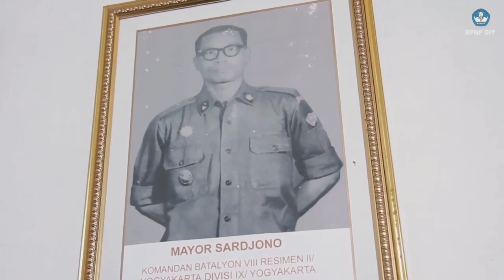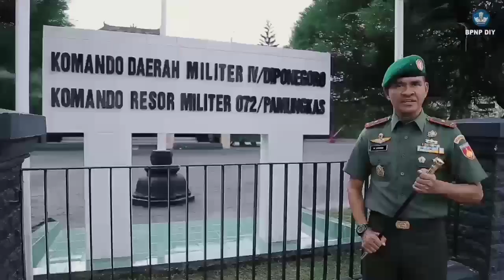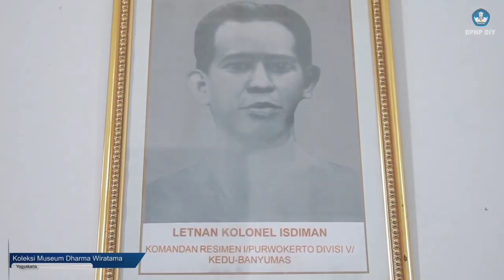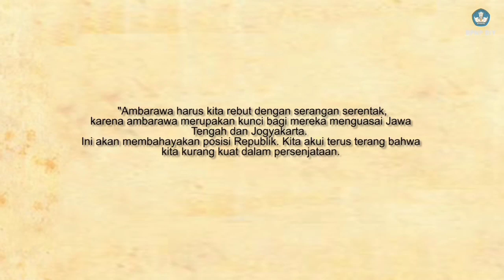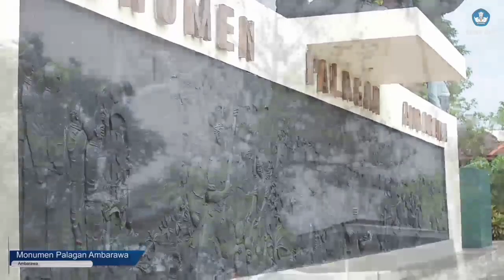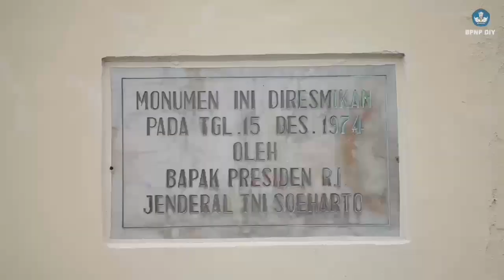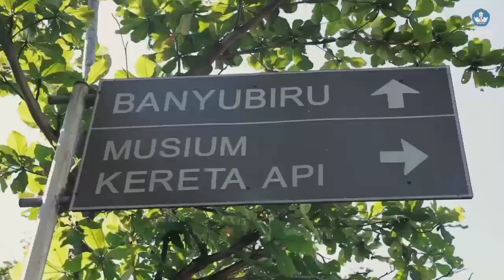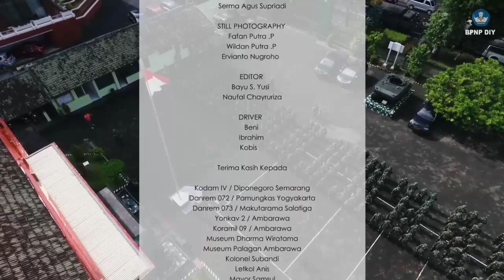Film Dokumenter Ambarawa, Kota Militer Hindia Belanda di tahun 1840-an | Ambarawa Dapur Nasionalisme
Ambarawa adalah Kota Militer pada masa Hindia Belanda.
Pada tahun 1840-an ketika VOC berkuasa di Jawa, Ambarawa merupakan titik sumbu strategis antara Semarang dan Surakarta.
Pada awal abad 18, VOC membangun benteng benteng di sepanjang jalur Semarang – Oenarang (sekarang Ungaran) – Salatiga – Surakarta (Solo).
Rancangan ini dimaksudkan untuk pengembangan hubungan dengan Kerajaan Mataram.
Kamp-kamp militer juga dibangun di kota kota yang dilalui, tak terkecuali Ambarawa.
Pada masa kekuasaan Kolonel Hoorn, tahun 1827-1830, sempat ada barak militer dan penyimpanan logistik militer, dan pada tahun 1834 dibangunlah sebuah benteng modern di Ambarawa yang kemudian diberi nama Benteng Fort Willem 1 yang pembangunannya berakhir pada tahun 1845.

Pada tahun 1853 sampai tahun 1927 digunakan sebagai barak militer KNIL yang terhubung ke Magelang, Yogyakarta, dan Semarang melalui jalur kereta api.
Pada umumnya benteng dibangun dengan prinsip defensif dan kuat yang dimaksudkan untuk pertahanan dari serangan musuh.
Sering dijumpai pula dibangun parit mengelilingi benteng untuk memaksimalkan pertahanan.
Benteng Fort Willem 1 atau lebih dikenal dengan nama Benteng Pendem Ambarawa, lokasinya tak jauh dari Museum Kereta Api Ambarawa yang dulunya stasiun.

Pada masa pendudukan Jepang, Ambarawa memiliki sebuah kamp yang berisikan khusus perempuan dan anak-anak Belanda.
Seperti diungkap Rosihan Anwar dalam Sejarah Kecil Petite Histoire Indonesia Volume I (2004:192), di antara perempuan-perempuan itu dijadikan budak nafsu militer Jepang.
Data tersebut dipetik Rosihan dari De Japanse bezetting in dagboeken — Vrouwenkamp Ambarawa 6 (2001) yang disusun Mariska Heijmans van Bruggen.
Buku ini adalah kumpulan catatan harian seorang perempuan di Kamp Ambarawa pada zaman Jepang.
Sebagai kota yang ada kamp tawanannya, Ambarawa pun didatangi pasukan sekutu setelah Jepang menyerah kalah.
Mereka datang atas nama Rehabilitation of Allied Prisoners of War and Internees (RAPWI), yang tugasnya melakukan rehabilitasi tawanan perang dan internir.
RAPWI tak melulu datang sebagai tim medis.
Pasukan bersenjata bersama mereka.

Pada 19 Oktober 1945, militer Inggris di bawah pimpinan Brigadier R.G. Bethell, “dikirim ke Semarang satu brigade campuran yang diberi nama CRA's Brigade,” tulis R.H.A. Saleh dalam Mari Bung Rebut Kembali (2000: 77).
CRA's Brigade bukan kesatuan organik, melainkan campuran dari satuan-satuan infanteri.
Brigadier Bethell sendiri sejatinya Komandan Satuan Artileri Divisi 23 militer Inggris.
Pasukan inilah yang ikut mengurusi pembebasan tawanan di sekitar Semarang, Ambarawa, dan Magelang.
Tak hanya Ambarawa yang menjadi sasaran RAPWI, mereka merangsek lebih dalam lagi ke tengah pulau Jawa.
“Kesatuan-kesatuan kecil dari pasukan Gurkha bergerak ke suatu tempat di selatan Ambarawa, dan Magelang, di mana lebih dari 10.000 tahanan, terutama wanita dan anak-anak, sedang menunggu,” catat Ben Anderson dalam Revoloesi Pemoeda: Pendudukan Jepang dan Perlawanan di Jawa 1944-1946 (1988: 174).

Dalam Ignatius Slamet Rijadi: dari mengusir Kempeitai sampai menumpas RMS (2008:35), Julius Pour mengutip kesaksian Komodor Tull dari tim RAPWI.
“Pertempuran Ambarawa sangat mengerikan. Setiap jengkal tanah dipertahankan secara mati-matian oleh kedua belah pihak. Ini benar-benar Total War,” aku Tull (hlm. 35).
Sampai-sampai, 75 orang bekas tawanan perang pun harus ikut bertempur melawan tentara Republik.

Dengan semboyan “Rawe-rawe rantas malang-malang putung, patah tumbuh hilang berganti”, pasukan TKR memiliki tekad bulat membebaskan Ambarawa atau dengan pilihan lain gugur di pangkuan ibu pertiwi.

Untuk menggempur serdadu-serdadu Inggris yang sudah terkepung di Ambarawa, “Kolonel Sudirman merencanakan akan melancarkan serangan serentak. Rencana itu disetujui oleh komandan-komandan yang lain,” tulis Amrin Imran dalam Panglima Besar Sudirman (2001: 30).
TKR berusaha tak memberi celah pada militer Sekutu untuk mundur.
Kepungan itu berakhir pada 15 Desember 1945, di mana pasukan Sekutu hanya bisa mundur ke Semarang.

Pertempuran tersebut dikenang orang Indonesia sebagai Palagan Ambarawa.
Palagan Ambarawa dianggap sebagai perang darat terbesar dan terdahsyat melawan sekutu Belanda yang ingin menjajah Indonesia lagi pasca diproklamasikannya kemerdekaan negara Indonesia 17 Agustus 1945.
Lalu, oleh Angkatan Darat setiap tanggal 15 Desember diperingati sebagai Hari Infanteri, dan Berdasar Keputusan Presiden RI No. 163/1999, Hari Infanteri kemudian diganti dengan nama Hari Juang Kartika / Hari Ulang Tahun (HUT) TNI AD.